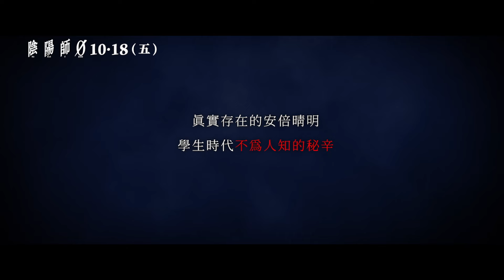1018【陰陽師0】台灣官方正式預告︱安倍晴明誕生1100週年紀念電影，原著作者夢枕獏協助監製全新故事！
✡︎ 最強咒術，由此展開 ✡︎
【陰陽師0】10月18日全台上映
——— ​ 非看不可！精彩看點 ​ ———
✨ 安倍晴明誕生1100週年紀念電影，【陰陽師】系列全新篇章！
✨ 改編同名系列小說，原著作者夢枕獏協助監製全新故事！
✨ 以原創故事為基礎，展現「最強咒術師」安倍晴明的不凡青春！
✨ 日本年度精緻華麗古裝大片，大銀幕才得以享受的視聽饗宴！
✨ 集結日本夢幻華麗卡司，日本票房大破10億日圓佳績！
✨ 日本超自然、風水、民俗學大師加門七海擔任咒術顧問！
✨ 人氣聲優津田健次郎助陣全片旁白配音！
✨ 日本奧斯卡得主佐藤直紀操刀配樂，神秘奇幻感再加倍！
✨【哥吉拉-1.0】奧斯卡金獎特效團隊「白組」夢幻重現平安時代！
✨ 日本超人氣樂團「BUMP OF CHICKEN」獻唱主題曲〈邂逅〉！
✨ 獲選2024年金馬奇幻影展開幕片，開賣即秒殺登話題熱銷強片！
✨ 榮登金馬奇幻影展觀眾票選新片類冠軍，影迷熱議好評不斷！
✨ 強勢入選烏迪內遠東、夏威夷、上海、紐約亞洲、富川等國際影展！
​ 劇情簡介 ​ ​
世間有名者皆受咒束縛。千年前的平安時代人鬼共存，魑魅魍魎橫衝直撞，卻又藏匿於人心的各種欲望。陰陽寮的學生安倍晴明（山崎賢人飾演），傳聞是狐妖之子，雖然天賦異稟，卻對追求名利毫無興趣，一心只想揭開父母遇害之謎，特立獨行也引來眾妒。某天，皇族徽子女王（奈緒飾演）的住所發生奇異事件，貴族之子源博雅（染谷將太飾演）受託前來尋求晴明相助。同時，陰陽寮也有學生離奇死亡，各種異象顯示邪惡陰謀籠罩平安京，種種謎團即將解咒，真相讓人不寒而慄…。